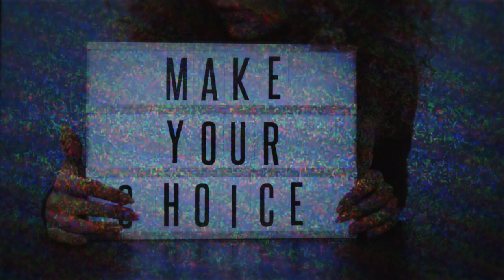4. Tyler Frantz- Red Pill- Blue Pill Ft. Zack McKim (Prod. by Donnie El Producer)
Tyler Frantz

Song produced by Donnie El Producer

Mixed & Mastered by Crazy Daisy Mixing and Mastering

Lyrics:

If I choose Left or Right
Would I be wrong or right?

(Verse 1)
Last thing I remember was the fade into the darkness
as I gave into exhaustion
my body went limp and locked
going in and out of consciousness.
Haunting,
when I woke up
theirs a man who looked like me,
but dressed in all black
from his head to his fresh Nike’s.
Each hand, he held a pill
the right looked real shiny,
the red
was so bright,
with the light it was so blinding.
The left
was Ice blue,
and that blue looked enticing,
and this Tyler like figure had a screen right behind him.
As I reached for his hand,
the screen started lighting
then the Anthem stared playing,
the man started crying.
His hands started shaking,
His stance grew more tight
as his posture grew stronger,
his hands lifted higher .
His expression started changing,
his manner less inviting
and all I really knew was
this man was clearly fighting.
As he looked me in my eyes,
Said, “today you’ll choose”
Then he whispered to my soul red or blue?w2
Red or blue

Hook:
Would you still be a righteous man?
and is there really any difference?
Different name
Same selfish games
When you look into the shadows
their blood weighs the same

(Verse 2 )
I took a breath and and grabbed for red,
But before I could take it
The screen turned on
and I saw tons of open cases
of black men, slaughtered
With no justification,
and some by the men who took an oath for their safety.
As it kept playing, I saw historical basis of
White supremacy And systemic racism,
from the prisons, to red lining,
after they were slaves
to traditions and systems
That effect THEM today.
and while all of this was playing
I saw a party not phased,
until the riots grew rampant
And their businesses changed.
All the time that they were crying,
as they were begging for change,
the Reds accused them of lying,
said they never were slaves
And neither was their granny.
But their granny had chains,
in the form of wicked laws
separate but same.
Passed by the blue, but now the red look the same
and lacking all compassion they just go about their day,

(Hook)
Would you still see a righteous man?
Different name
Same selfish games

(Verse 3)
So I gotta go with blue,
But as I reach for the pill,
I see a Utopia of hope and its just
playing through the reel.
Like I was in a simulation
That I knew wasn’t real.
But ignorance is bliss
So I pick up the pill
Right before I take it down,
I see a layer concealed,
that bright icy blue was hiding
Blood in the pill.
I peel it back
now the screens showing
Babies get killed,
While all the scientists agrees that it’s a baby for real.
I’m Horrified at the sight,
Then I look him in his eyes,
Just a void filled in black,
Then I wake, to my surprise.
The TVs on loud
With a commercial all comprised
Of tons of these celebrities, telling me “vote or die”
Then a text came though,
around that same time, ￼
another message from the government,
it’s November no surprise.
It’s Just a link and a caption.
“Your country needs you”
Then I clicked it and it said
Red or blue?
(Red or blue)

(Hook)
WOULD I STILL HAVE BLOOD ON MY HANDS?
Different name
Same selfish games
Blood weighs the same.